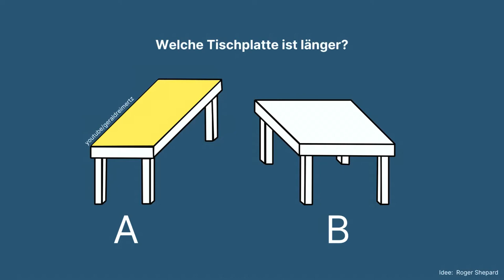Führt dein Bauch oder Kopf zu besseren Entscheidungen?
Stell dir vor, du würdest immer die richtige Entscheidung treffen! Geht das überhaupt? Wenn ja, führen Bauch-Entscheidungen zu besseren Ergebnissen oder Kopf-Entscheidungen. Lasst es uns gemeinsam herausfinden!

🔍 QUELLEN
Roger Shepard Tische
Daniel Kahneman - Thinking, Fast and Slow
Bauchentscheidungen - Gerd Gigerenzer
Was Marken Erfolgreich macht - Christian Scheier & Dirk Held
Max Planck Forschung

🤖 WIE GPT DAS VIDEO ZUSAMMENFASST
In diesem Video untersucht Gerald, ob es möglich ist, ständig die richtigen Entscheidungen zu treffen. Er vergleicht intuitives und bewusstes Entscheiden und erklärte mittels einer optischen Täuschung, wie einfach unsere Intuition getäuscht werden kann. Gérald argumentiert, dass Intuition, insbesondere in Bereichen, in denen wir viel Erfahrung haben, sehr nützlich sein kann, da sie auf Mustern und unterbewusst gesammelten Informationen basiert. Allerdings plädiert er auch dafür, sich nicht blind auf die eigene Intuition zu verlassen, sondern bei Entscheidungen auch andere Meinungen einzuholen und Kopfentscheidungen einzubeziehen. Gérald zeigt, wie die Kombination von Bauch- und Kopfentscheidungen dazu beitragen kann, die bestmöglichen Entscheidungen zu treffen.